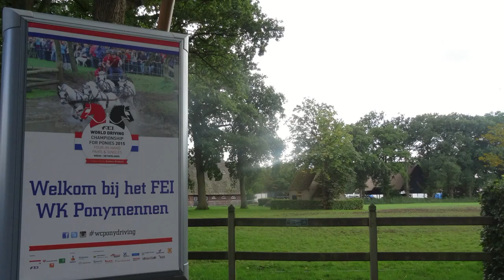Outdoor Breda 2-6 sept. 2015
Zomaar enkele fragmenten van dit gebeuren op de Prinsenhoeve, Dr. van Baetenburglaan - Breda